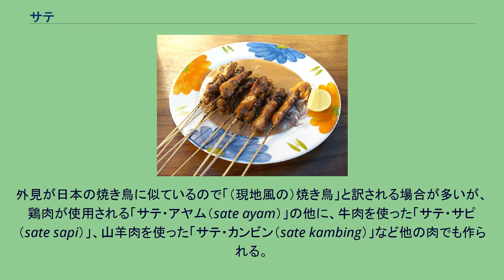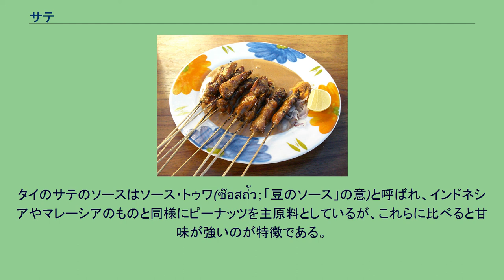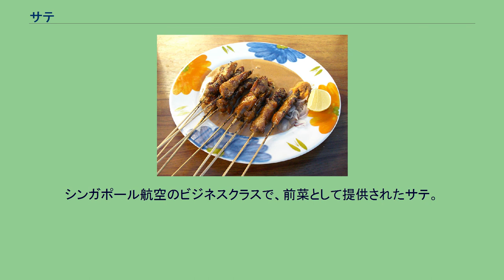サテ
サテ サテ（サテー、サテイ、インドネシア語：sate、英語: satay）は、インドネシア、マレーシア、シンガポール、フィリピン、タイなどの東南アジア諸国で広く食べられている串焼き料理。
外見が日本の焼き鳥に似ているので「（現地風の）焼き鳥」と訳される場合が多いが、鶏肉が使用される「サテ・アヤム（sate ayam）」の他に、牛肉を使った「サテ・サピ（sate sapi）」、山羊肉を使った「サテ・カンビン（sate kambing）」など他の肉でも作られる。
日本の焼き鳥より小ぶりの場合が多い。
発祥はインドネシアのジャワ島で、アラビアからの移民の料理を改良した料理と言われる。
小さく切った鶏肉や山羊肉を、ケチャップマニスや食塩、コリアンダーなどの香辛料で作ったタレに漬けこみ、串に刺して炭火でじっくり焼いたもの。
現地では竹串ではなくヤシの木で作った串がよく使われ、また焼くのにもヤシがらがよく使われる。
日本の焼き鳥と同じく大量の煙が出るので現地では家庭で作るよりも店で食べたり購入することのほうが多く、店先や屋台で作られている。
そのまま、あるいはピーナッツをすりつぶして作った甘めのソースをかけて食べる。
西スマトラのパダンではカレーソースをかけて食べる牛肉や牛もつのサテがある。
国土の広いインドネシアでは地方により数々のバリエーションがある。
（英語版を参照） その他に水牛肉、ウサギ肉、豚肉（インドネシアで多いムスリムはタブーだが華人やヒンドゥー教徒が食べる）、貝、ヘビやミズオオトカゲ(ビアワッ。
Varanus salvator)もサテとして食べる。
但し、売られているのは鶏肉のものが圧倒的に多く、その次はヤギ肉で、他は少ない。
マレーシアでも鶏肉を中心としたサテは代表的な料理のひとつとされている。
このため、官製の航空書簡に絵と作り方がかかれていたり、外交パーティーでも用意されるほどである。
マレーシアではクトゥパ(ketupat)と呼ばれる椰子の葉に包んだ米飯と、キュウリ、タマネギなどの付け合わせがいっしょに出されることが多い。
タイでは一般にサテというと専ら豚肉を用いたムー・サテ(หมูสะเต๊ะ)を指すが、イスラム教徒の多い深南部やバンコク首都圏などの大都市圏のイスラム教徒が多い地区では鶏肉を用いたガイ・サテ(ไก่สะเต๊ะ)が売られている。
タイのサテのソースはソース・トゥワ(ซ๊อสถ่ัว；「豆のソース」の意)と呼ばれ、インドネシアやマレーシアのものと同様にピーナッツを主原料としているが、これらに比べると甘味が強いのが特徴である。
またタイ北部ではカオマンガイの専門店でサイドメニューとして提供されることが多い。
台湾や中国の福建省では、大豆を加工した湯葉や押し豆腐を使ったサテを出す精進料理店もある。
語源は、英語でステーキを意味する「steak」だとも言われる。
福建語（閩南語）の「三塊肉」(saⁿ-tè-bah)とする辞書もあるが、「サテバ」などの言い方が残っておらず、福建語では「沙茶」(sa-te)とわざわざ音訳していることから考えると疑わしい。
福建語の辞書には「三塊」説の存在を記しながらマレー語由来とするものがある。
サテに使うタレ、もしくは、それを中華風にアレンジしたソース、「沙茶醤」（福建語 サーテージュー、北京語 シャーチャージアン）、「沙嗲醤」（広東語 サーテージョン）が中国や台湾でよく売られており、本来の串焼き料理だけでなく、鍋料理、「沙嗲牛肉」などの炒め物、麺料理などの中華料理にも応用されている。
サテ麺（沙茶麺、沙嗲麺）という麺料理が香港や福建省の廈門市などにある。
香港のサテ麺（沙嗲麺）は、インスタントラーメンや乾麺などを牛肉、エビ、干物などを使って作ったスープに入れ、サテ風味で焼いたり、炒めたりした牛肉（「沙嗲牛肉」）などの肉を載せた麺料理を言う。
出前一丁などのインスタントラーメンのサテ麺も売られている。
福建省廈門市周辺のサテ麺（沙茶麺、沙嗲麺）は、サテソースを溶かし込んだスープに生麺を茹でて入れ、アヒルの心臓、大腸、エビ、イカ、豚肉、葉野菜など、茹でた好みの具を載せた麺料理である。
この場合の「サテ」という言葉は、焼いた肉や料理法をいうのではなく、サテに使う調味料という意味に変わっている。
シンガポール航空のビジネスクラスで、前菜として提供されたサテ。
^ 根津清、『東南アジア丸かじり...